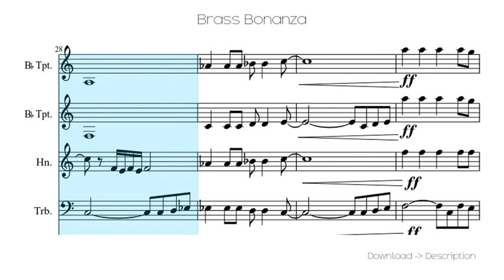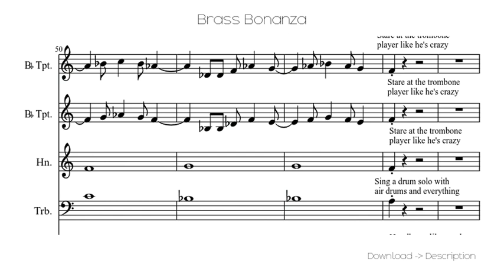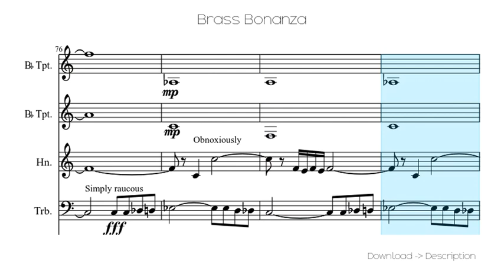Brass Bonanza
Sheet for song: Brass Bonanza